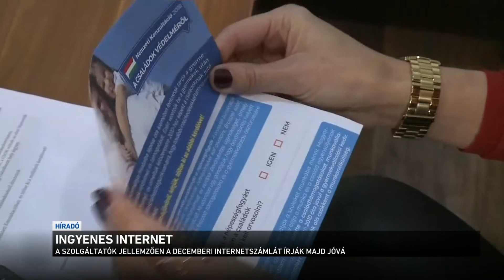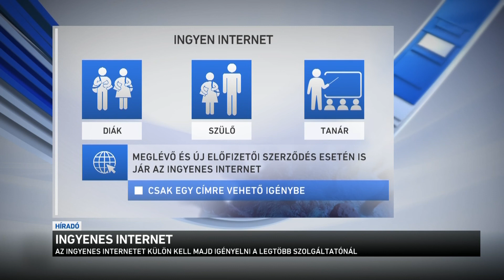Ingyenes internet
Jelentős segítséget kapnak azok a családok, amelyek érintettek a digitális oktatásban. A kormányfő a közösségi oldalán jelentette be, hogy harminc napig ingyen használhatják az internetet azok, akik digitális oktatásban vesznek részt. A két legnagyobb hazai szolgáltató az M1-nek azt mondta, egy egyszerű igénylés után a decemberi számlákban írják majd jóvá az oktatási célú internet árát.